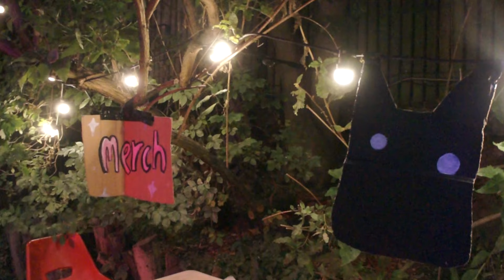Headlining my Favourite London Venue... | Gig Vlog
such a special show, hope you enjoy coming behind the scenes from rehearsal to stage..♥️

Chapters:
0:00 Intro
0:28 Rehearsal
0:55 Finding an Outfit
1:10 Preparing at home
2:11 Making Merch
2:29 Pre-Show
3:30 Showtime
4:34 Post-Show

Love, P😽